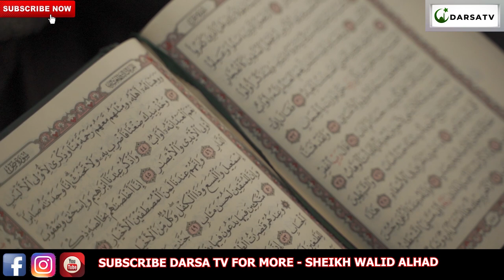Vitu Vi Tatu Muhimu Sana Na Vya Mafanikio / Sheikh Walid Alhad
Darsa la tafsiri kichangani 2021 la mwezi ramadhani mwaka 1442H lilotolewa na sheikh Walid Alhad  Omar kwa uzuri na ubora wa hali juu kabisa  tiizama na endelea kufatilia darsa zetu na usisahau kushare kwa wingi

And
Thanks